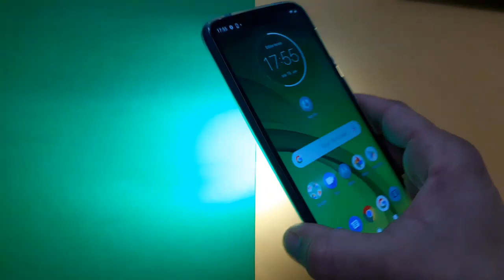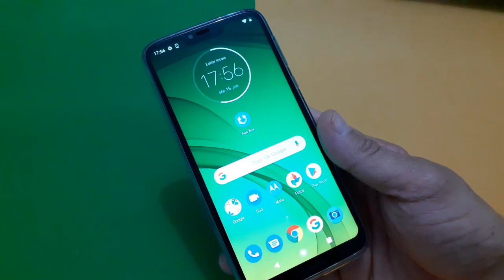Motorola Moto G7 Power [Balance o Celular e Ative a Lanterna e Abra As Câmeras Frontais e Traseira]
Veja neste vídeo como ativar a lanterna e câmeras do celular Motorola Moto G7 Power apenas com gestos. Você pode balançar o celular para ligar e desligar a lanterna, também pode balançar o celular em outro movimento para ativar a câmera frontal e também a câmera traseira do seu Moto G.

▶SKYPE: Ederson_Neves